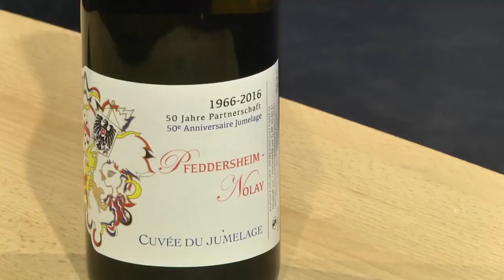Hohe Auszeichnung für den Freundeskreis Nolay/Pfeddersheim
Der Freundeskreis Nolay/Pfeddersheim wurde mit der Europamedaille der Europäischen Volkspartei ausgezeichnet. Der 1. Vorsitzende des Freundeskreis, Holker Pfannebecker, berichtet unserem Moderatoren Olaf Deichelmann, wie man zu dieser Auszeichnung kam.